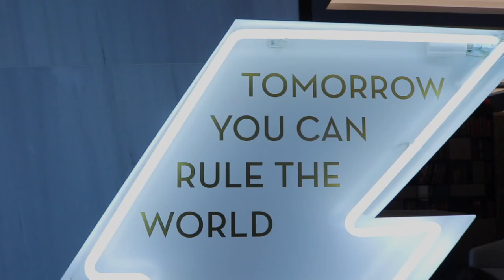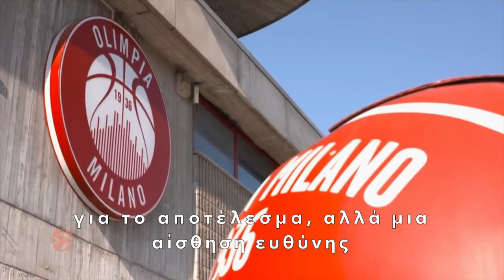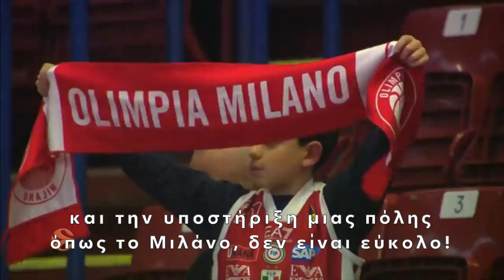Ο Έτορε Μεσίνα στο gazzetta.gr